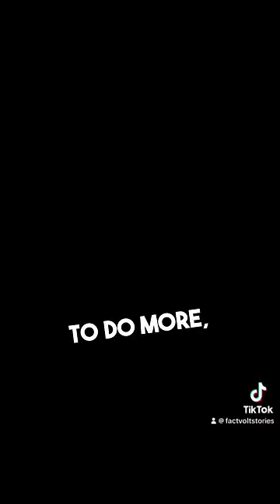97 year old eats at Arbys everyday, employees discover shocking reason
This elderly veteran will only eat at Arbys